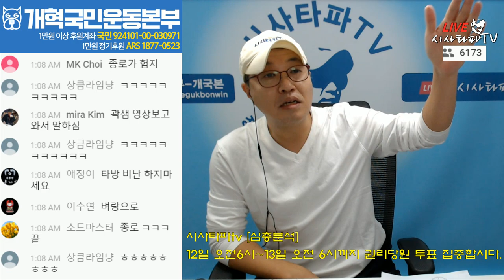"한선교의 야심 뒷통수 맞은 황교안"